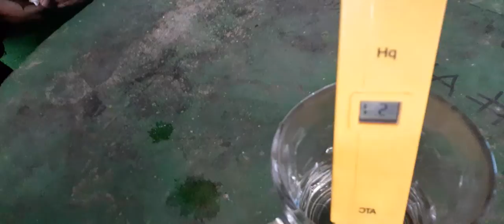PH AIR RUMAH 6,0 | 20220805 095511